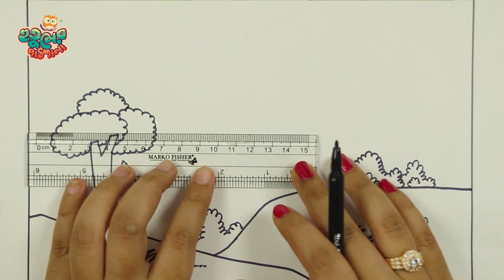How to Draw Easy Scenery for Kids | Rainbow Scenery Drawing | تعلم كيف ترسم منظر طبيعي مع قوس قزح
How To Draw Easy Scenery for Kids | Rainbow Scenery Drawing Easy Step by Step | Coloring For Kids | Rainbow Scenery Drawing Easy | rainbow drawing | easy scenery.

I used OIL PASTELS, Marker pencil & color pencil in this drawing.

music